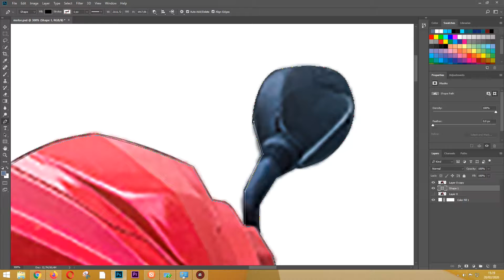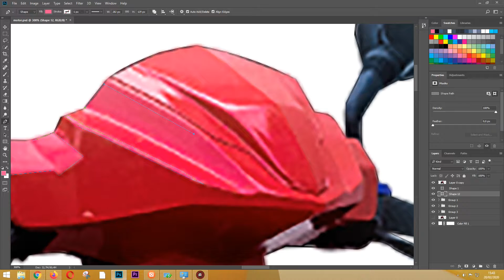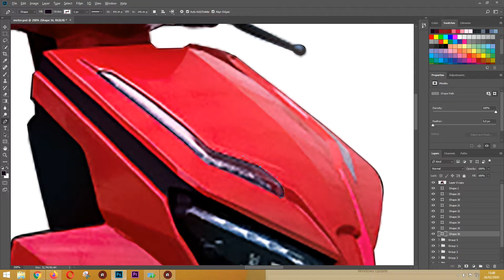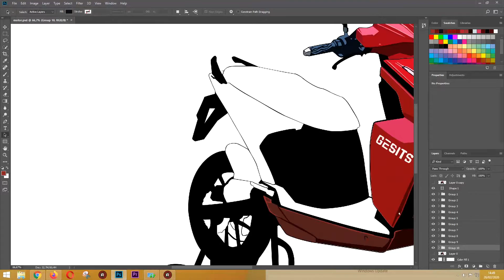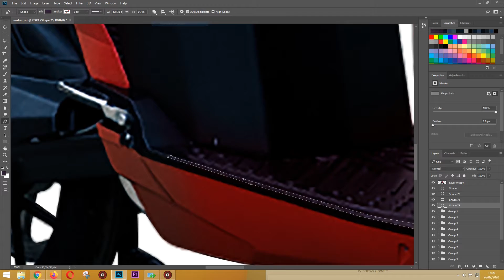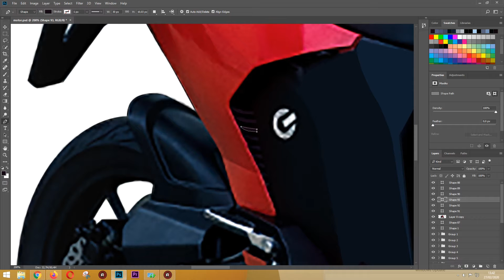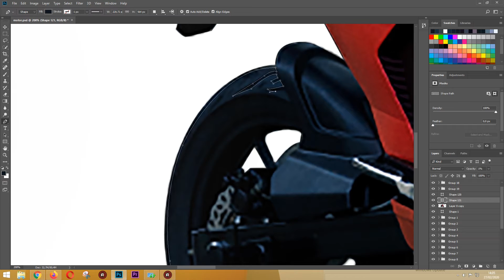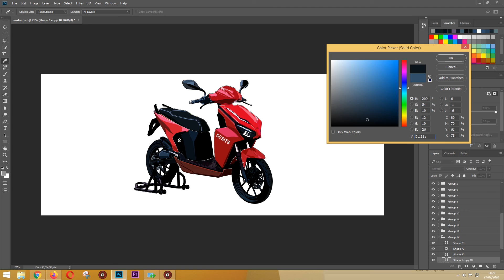Vector Art Motor Listrik Indonesia GESITS (Speed Art Photoshop)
Ini adalah lanjutan Speed Art Vector Motor Listrik Indonesia

PENTING !!!